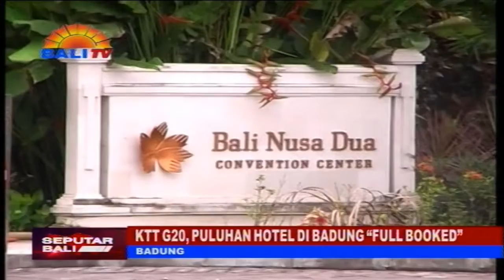KTT G20, PULUHAN HOTEL DI BADUNG “FULL BOOKED”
SEJUMLAH HOTEL DI KABUPATEN BADUNG MULAI PENUH ATAU FULL BOOKED MENJELANG PERHELATAN KTT G-20. BERDASARKAN INFORMASI, HINGGA MINGGU 30 OKTOBER 2022, HOTEL DI GUMI KERIS YANG TELAH DI-BOOKING ADALAH DI WILAYAH NUSA DUA, TANJUNG BENOA, JIMBARAN, ULUWATU, KUTA DAN SEMINYAK.